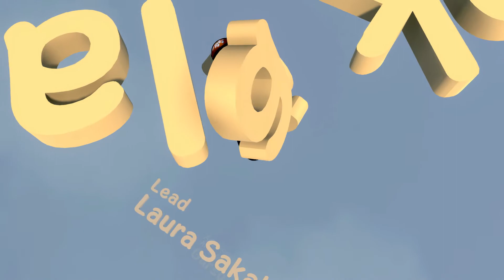THE SNOWMAN MASSACRE MANIAC - Human Fall Flat - FUNNY MOMENTS #2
THE SNOWMAN MASSACRE MANIAC!!!

Today we are back at Human Fall Flat with Foxionos. These are the most Funny Moments we had while playing through the Winter/Snow level and try to make our way to the end fast, because Fox is a bit sick, so the sooner we leave the snow, the better! We had some good laughs playing it!

Check this Compilation of the most funniest clips from our time in this amazing world.

Also, check out the following channels if you want to join the Survivors: